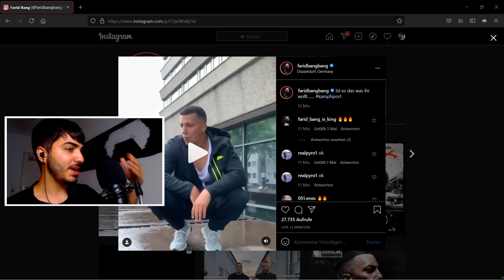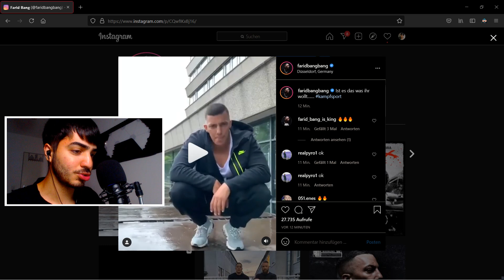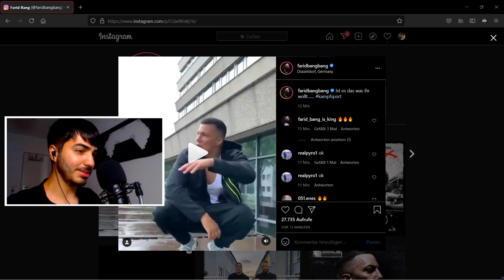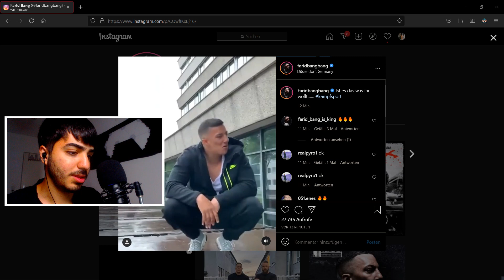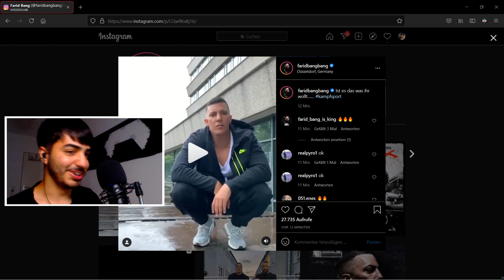CAPITAL BRA DISST SAMRA 😨 FARID BANG & CAPITAL BRA - KAMPFSPORT - REACTION